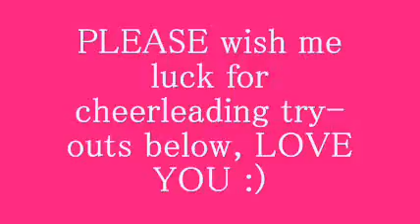LUCK.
i really need some people to wish me luck or i dought i will make it :(